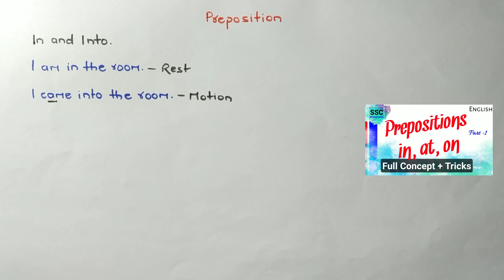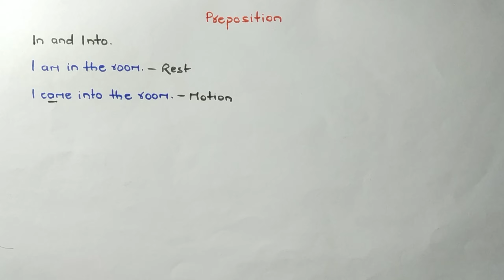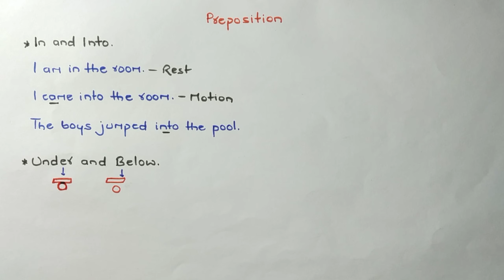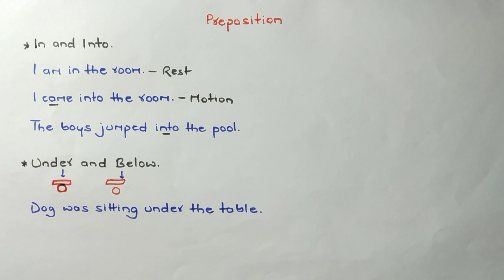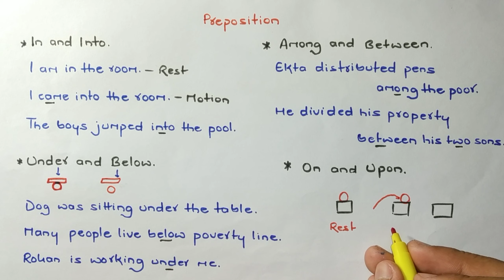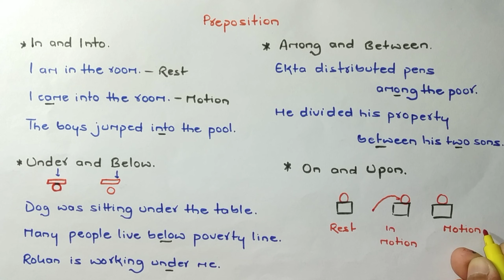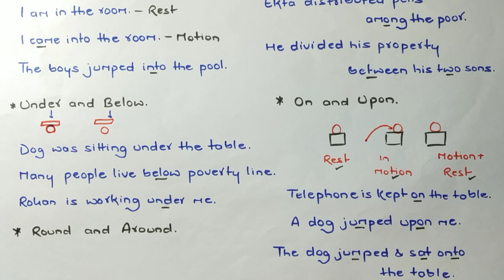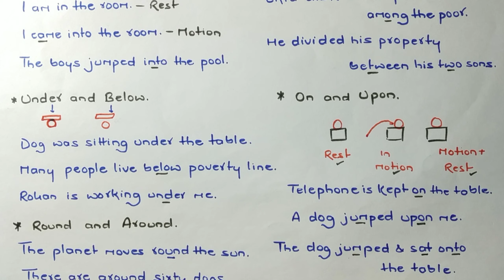Prepositions in english grammar | Use of prepositions - tricks and concept | Ssc Scholars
This is the video of chapter- 7 i.e. PREPOSITIONS. Check out the chapters we had already done at the bottom.👇

Prepositions in english grammar | Prepositions - in, on, at.

Uses of prepositions in english grammar.

Definition of Preposition- Preposition is a word used before noun or pronoun to show the relation between that noun /pronoun and the sentence.

Prepositions is one of the most important topic of english grammar for the purpose of all the exams like ssc, railway, airforce, navy, mba, others.

So in this video we will discuss where the preparation in, at, on are used in respect of place and time seperately.

👉 What we had already done :-
1. Active and passive voice
2. Conjunctions
3. Narration
4. Subject verb agreement
5. Articles
6. Question tags
7. Prepositions i.e. running

Guys keep watching, keep supporting...

preposition exercise for ssc cgl pdf
important prepositions pdf

ssc previous year preposition pdf
fixed preposition for bank exam pdf
prepositions for bank exams pdf
preposition questions for ssc cgl pdf
preposition mahendra guru
fix preposition in hindi pdf

Image of prepositional phrase
prepositional phrase
Image of preposition and postposition
preposition and postposition
Image of preposition of place

Image of appropriate preposition
appropriate preposition
Image of part of preposition

part of preposition
prepositions examples
prepositions rules chart
types of preposition in hindi

preposition in hindi pdf download
preposition in hindi video
preposition trick in hindi
english preposition list with hindi meaning pdf
preposition meaning in hindi with examples
preposition in hindi medium